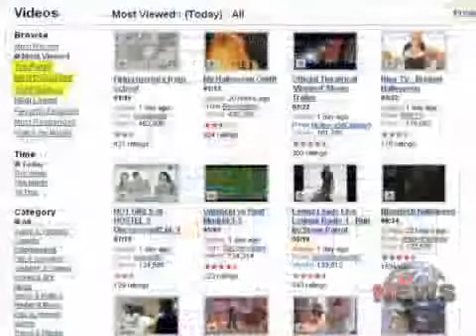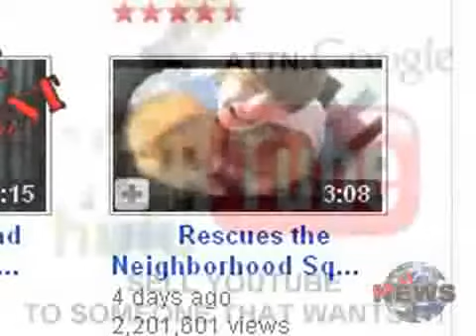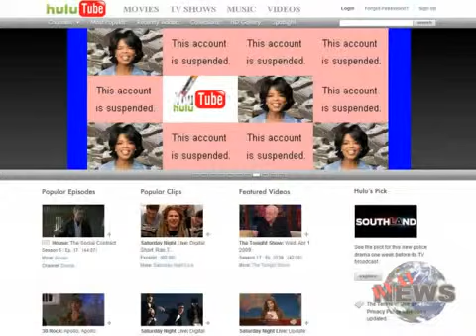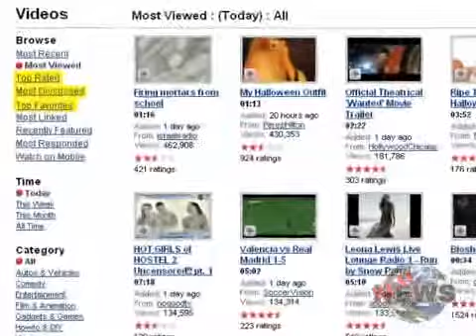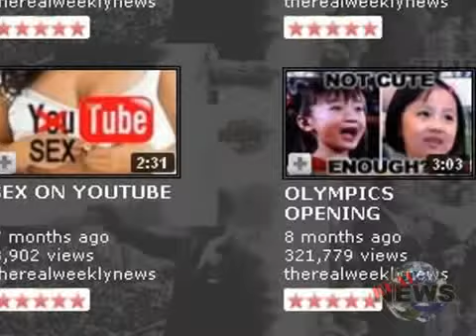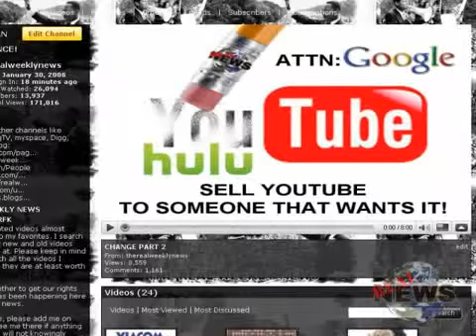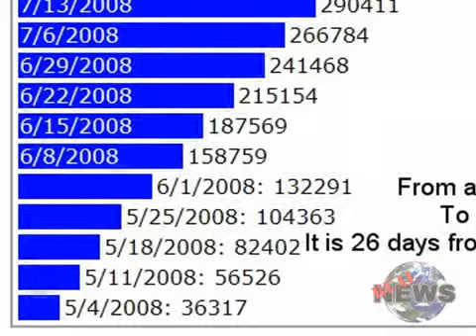HULU TUBE - PHASING YOU OUT OF YOUTUBE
PLEASE READ ALL THE INFO:
ORIGINAL SOURCE FOR THIS VIDEO:
Some people are saying this was all a lie. Here is the original article in black and white. What you are hearing right now is a LOT of spin control over the reaction by the youtube community.
PLEASE DO NOT MIRROR ANY MORE.
Here is a link to the online petition:
We need it to go viral! Also make sure to rate and comment those videos as well. If you want to keep the you, in youtube. We need to speak up now!

If you also want to show your support, place this image as your background on your youtube page:
One is the hulutube thumbnail and the other is the disney tube. Put one of these two images as your youtube background image.

Also Spread the word to your friends to do the same. We need these images everywhere!